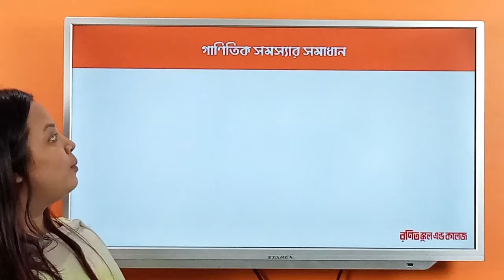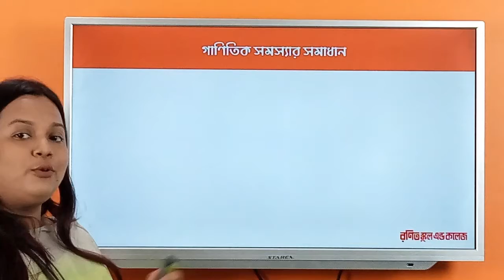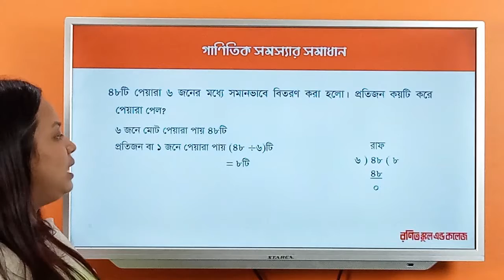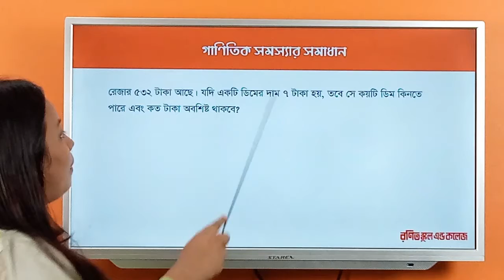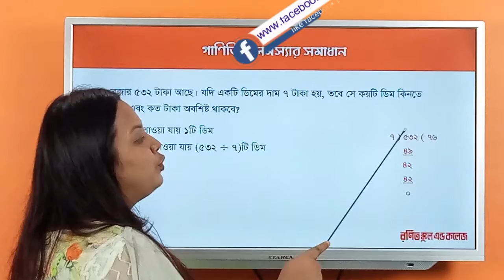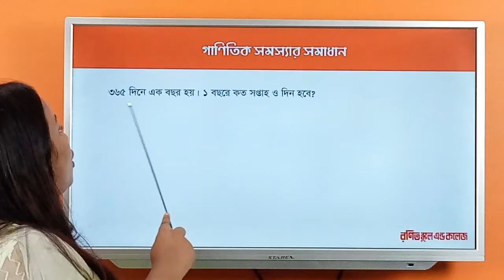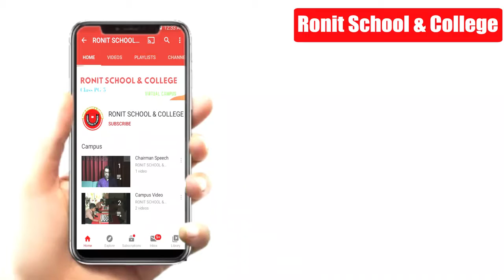Class 3 Math Chapter-5 Part-3 ll তৃতীয় গণিত অধ্যায়-৫ পর্ব-৩ ll Ronit School & College